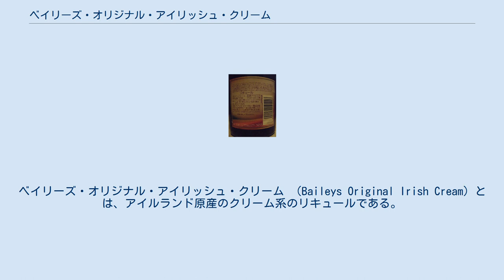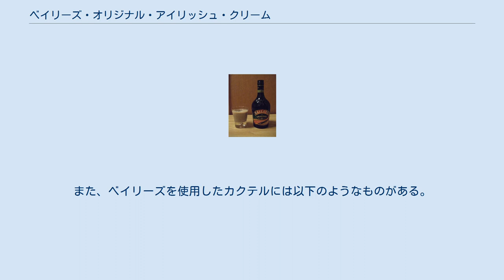ベイリーズ・オリジナル・アイリッシュ・クリーム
ベイリーズ・オリジナル・アイリッシュ・クリーム （Baileys Original Irish Cream）とは、アイルランド原産のクリーム系のリキュールである。
ベイリーズと略記される（本項でも以下ベイリーズと記述する）。
1974年にギルビーズ・オブ・アイルランド社によって開発された。
また、世界一の販売数を誇るリキュールである。
アルコール度数は17度、エキス分は21％以上。
 前述のとおり、ベイリーズは1974年にアイルランドのダブリンにあるギルビーズ・オブ・アイルランド社によって開発された。
アイルランドでは酪農が盛んであり、またアイリッシュ・ウィスキーも生産していたことから、旧来よりウィスキーにクリームを入れて飲む習慣があった。
これを商品化しようと考えたことから開発された。
 ベイリーズを製造する材料としては、その半分がクリームで、10％のアイリッシュ・ウィスキーのほか、中性スピリッツ、砂糖にその他のフレイバー（チョコレートやバニラなど）とされる。
 ベイリーズの背面ラベルと、印字された賞味期限。
ラベル左下部に記載される。
 ベイリーズのボトルには、賞味期限が印字されている。
この年月を過ぎても飲用は可能であるものの、長期にわたる保存をおこなった場合成分が凝固する場合がある。
この場合においては、輸入元へ連絡を取ることによって新品との交換が可能であるとする文献もある。
 ベイリーズのラベルには「オン・ザ・ロックで飲む方法がもっとも好まれる」という趣旨の記述がある。
また、ベイリーズを使用したカクテルには以下のようなものがある。